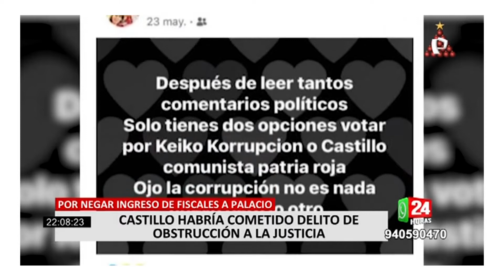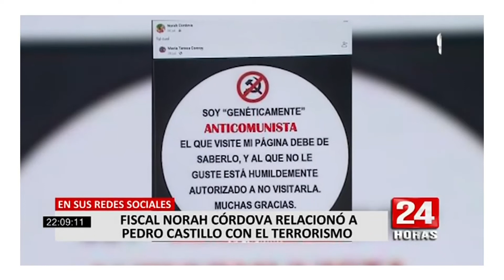Entrevista al Dr. Carlos Caro en Panamericana 23.12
🔎💬¿Presidente Castillo habría cometido delito de obstrucción a la justicia? Aquí te lo contamos 👇🏻

Dino Carlos Caro Coria  comenta para Panamericana Televisión (23.12.21), sobre el acto de obstrucción a la justicia por parte del Presidente Pedro Castillo tras presuntamente negar el acceso de la Fiscalía al despacho de Secretaría General en Palacio de Gobierno.